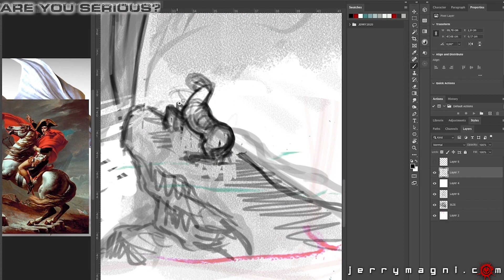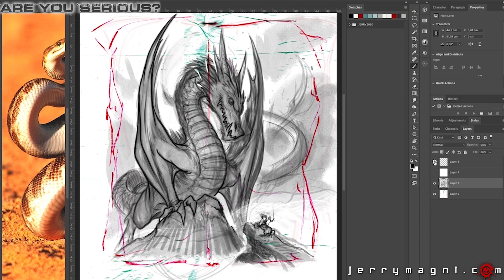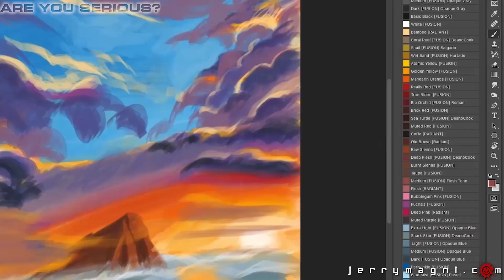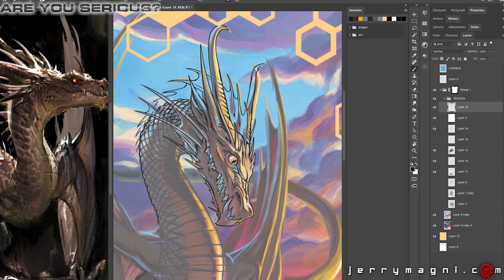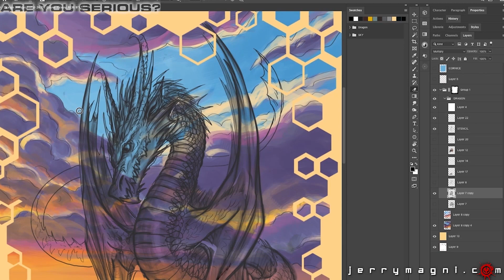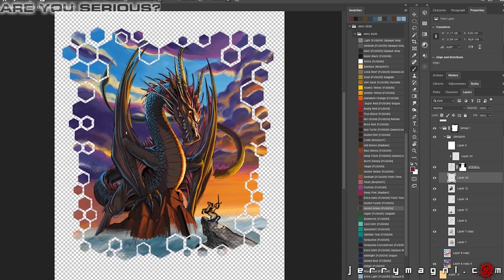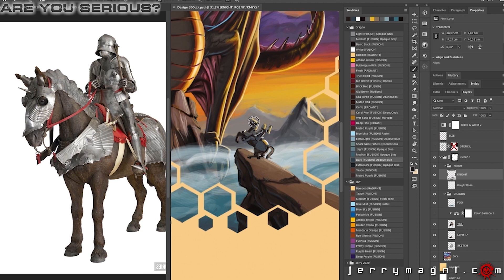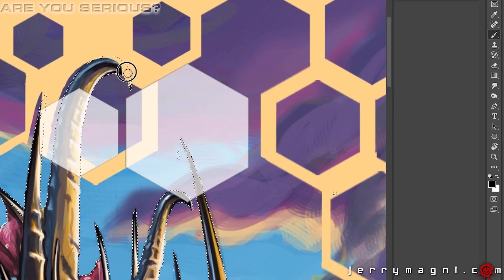SEI SERIO? Drago a colori su schiena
Timelapse con commento della realizzazione del disegno e del tatuaggio su schiena di drago e cavaliere